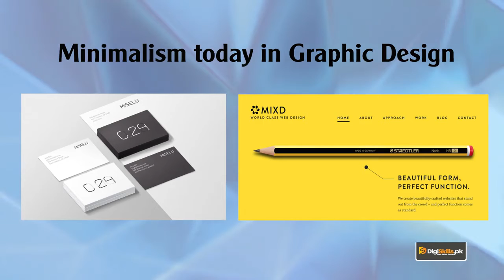Graphic Design - Theory Important Design Movements to follow 02 - Digiskills - DigiSkills Pakistan